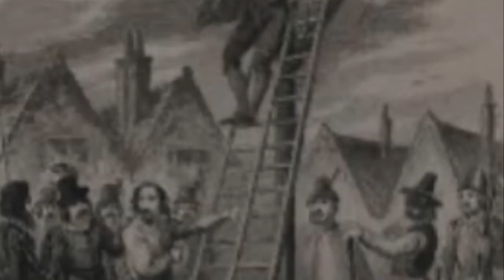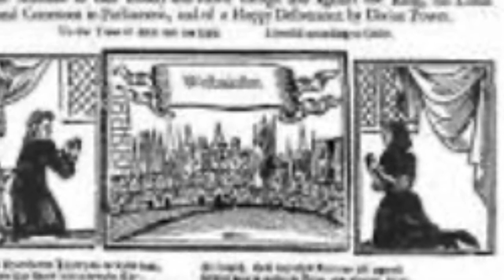The (Short) Version of The Gunpowder Plot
Catholics, conspirators and lots of gunpowder